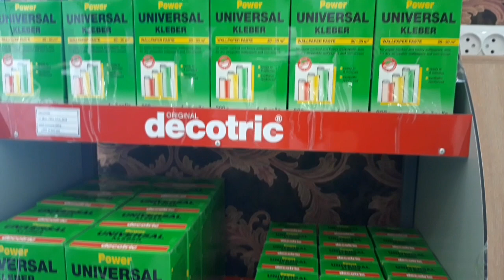OBOY NARXLARI QO‘QON 2018